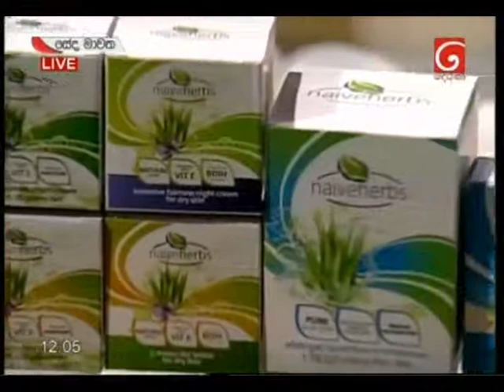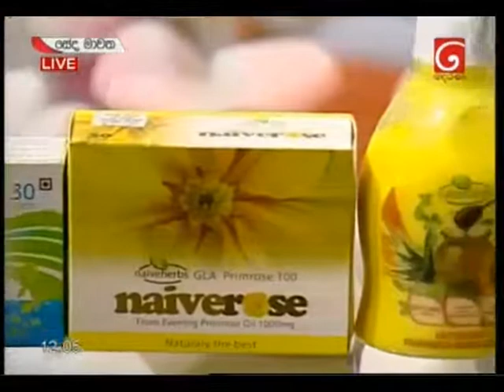Naiveherbs with Jacqui Aponso & Dr.L.P Sandaruwan tv derana sedamawatha2018-02-16